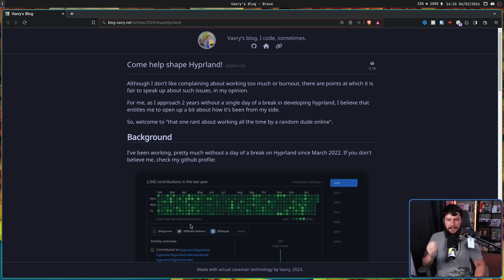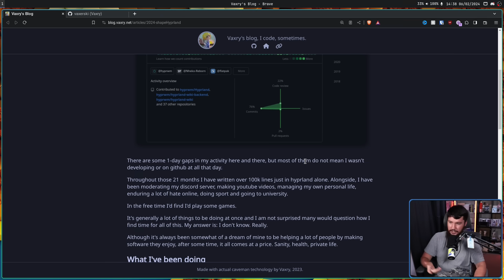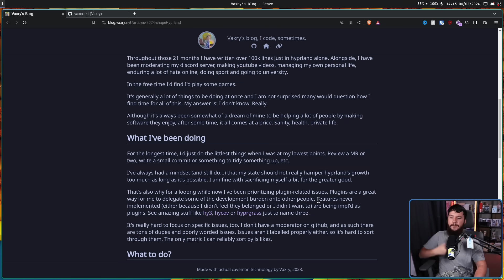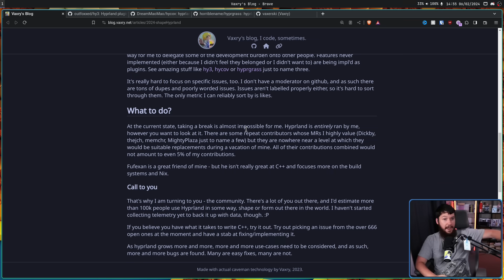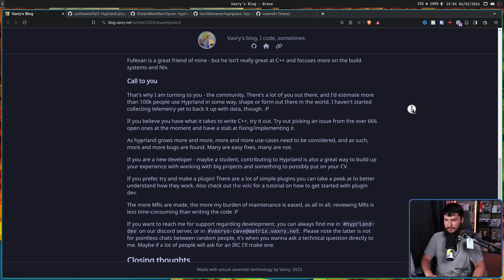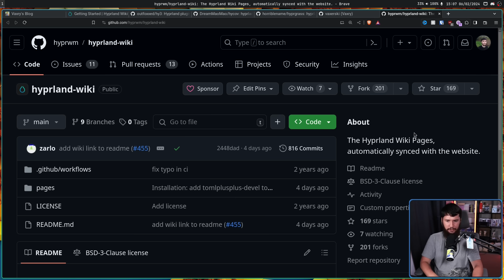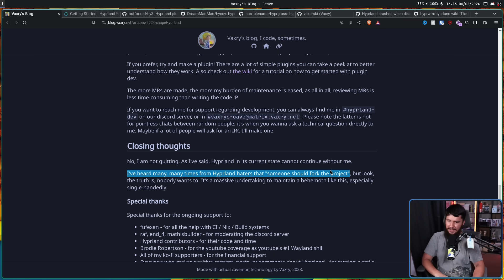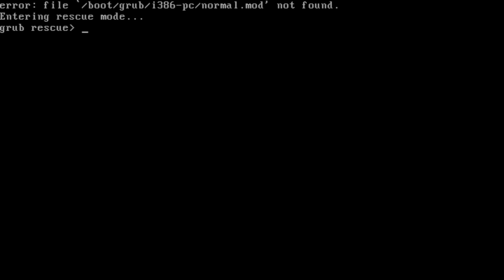Hyprland Needs Your Help!!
Hyprland is an incredible project and Wayland compositor but for the most part it's developed by a single developer so if you happen to have the skills to get involved now is the time to do so.

Credits
🎨 Channel Art:
Profile Picture: